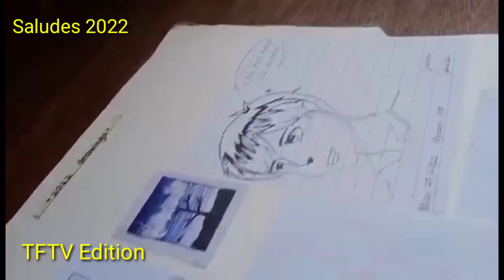Batang Pinoy Got Talent_ Artistic Hands